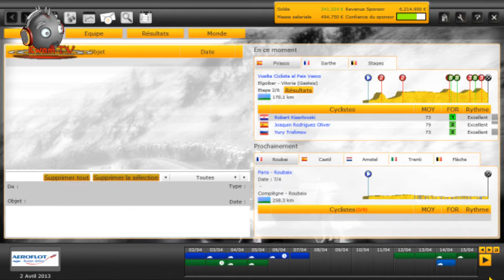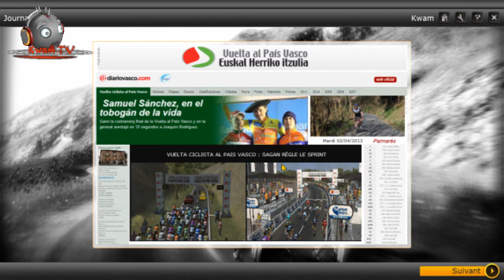[PCM 13 - Carrière (Kwam Oengus)] Tour du Pays Basque : Etape 2.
Bienvenue dans ma carrière avec une équipe personnalisée : Team Arkham Pro.

Et c'est reparti pour 3 mois !
Entre les classiques, le Tour de Romandie, le Giro et les Championnats nationaux...
... il va y avoir de quoi faire.

Niveau : Difficile

OU